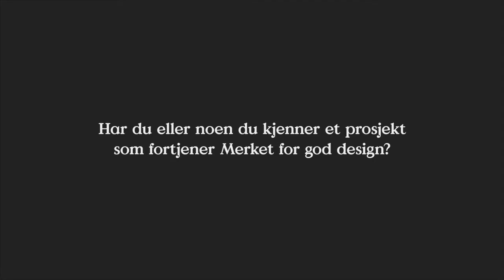Kjell Ekhorn om god design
Kjell Ekhorn, kreativ leder i Non-Format, snakker om god design. God design kan føles. Les mer på
Film og konsept: Anti